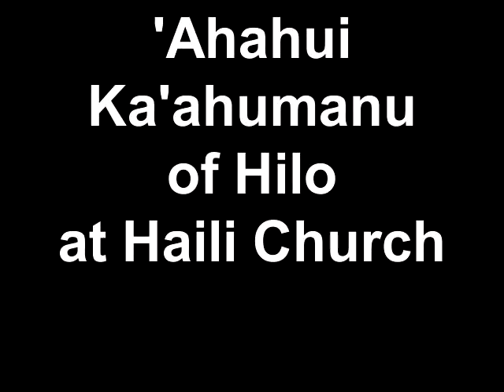'Ahahui Ka'ahumanu of Hilo at Haili Church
This is the 'Ahahui Ka'ahumanu of Hilo at Haili Church on Ka'ahumanu Sunday.